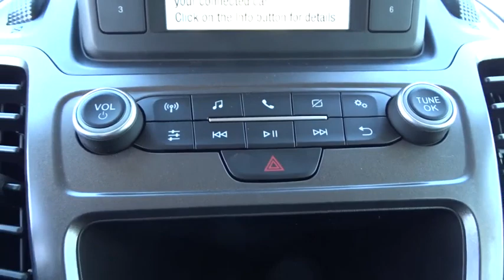2020 Ford Transit Connect Van Niles, Schaumburg, Chicago, Highland Park, Arlington Heights, IL F4024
Frozen White New 2020 Ford Transit Connect Van available in Niles, Illinois at Bredemann Ford. Servicing the Schaumburg, Chicago, Highland Park, Arlington Heights, IL area.
2020 Ford Transit Connect Van XL FWD - Stock#: F40240 - VIN#: NM0LS7E28L1455569

Bredemann Ford
2038 Waukegan Rd

CRUISE CONTROL  -inc: 4-Spoke Steering Wheel  satin chrome shells,TRANSMISSION: 8-SPEED SELECTSHIFT AUTOMATIC  (STD),HEAVY DUTY BATTERY  -inc: (80-amp; 800CCA),ENGINE: 2.0L GDI I-4 GAS  -inc: auto start/stop technology and EcoMode (STD),Front Wheel Drive,Power Steering,ABS,4-Wheel Disc Brakes,Brake Assist,Wheel Covers,Steel Wheels,Tires - Front Performance,Tires - Rear Performance,Conventional Spare Tire,Intermittent Wipers,Variable Speed Intermittent Wipers,Rain Sensing Wipers,Third Passenger Door,Fourth Passenger Door,Power Door Locks,Daytime Running Lights,Automatic Headlights,AM/FM Stereo,MP3 Player,Bluetooth Connection,Remote Engine Start,WiFi Hotspot,Smart Device Integration,MP3 Player,Steering Wheel Audio Controls,Auxiliary Audio Input,Adjustable Steering Wheel,Trip Computer,Keyless Entry,Power Door Locks,A/C,Vinyl Seats,Bucket Seats,Power Windows,Power Door Locks,Trip Computer,Engine Immobilizer,Traction Control,Stability Control,Traction Control,Front Side Air Bag,Tire Pressure Monitor,Driver Air Bag,Passenger Air Bag,Front Head Air Bag,Passenger Air Bag Sensor,Back-Up Camera